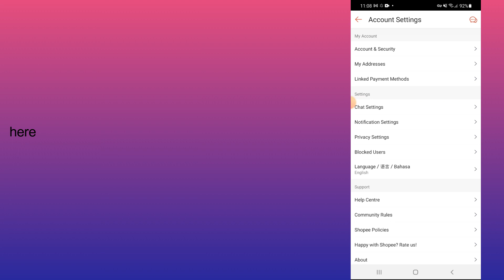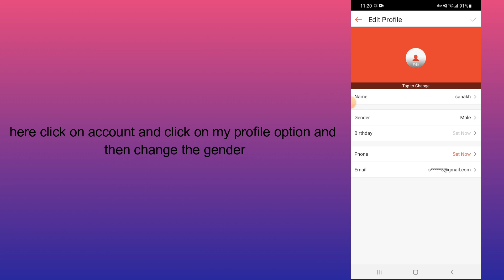how to change birthday in shopee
In this video, you will learn how to change birthday in shopee.